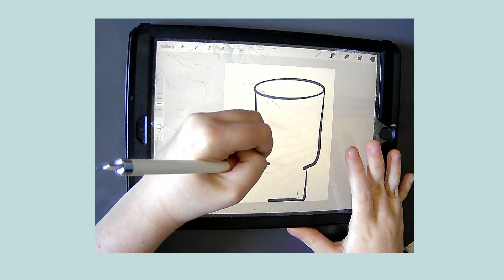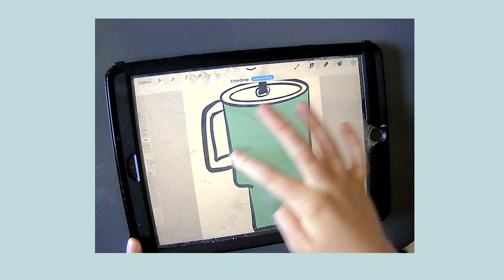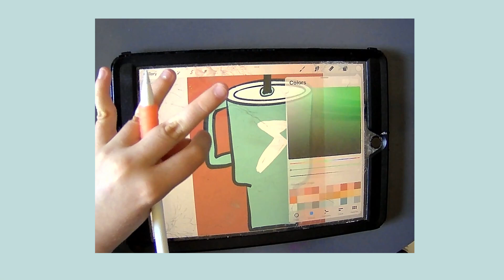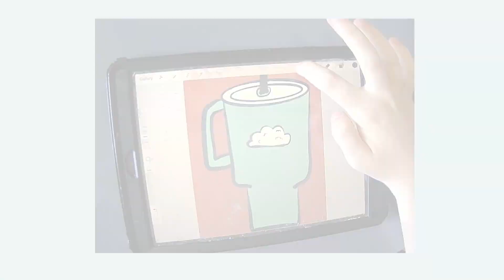Draw With Me! Stanley Challenge Drawing a Green Stanley with a cloud stickers in Real Time!